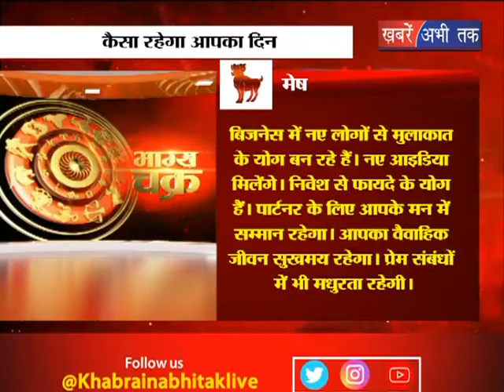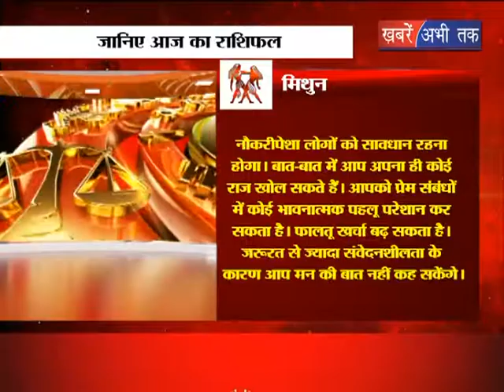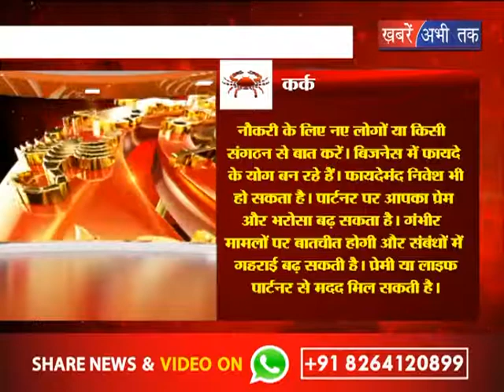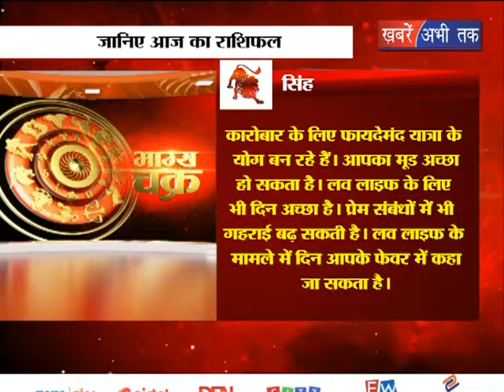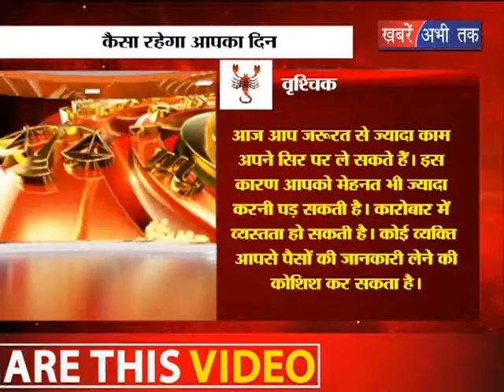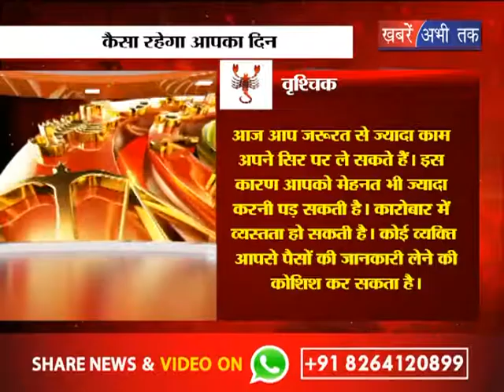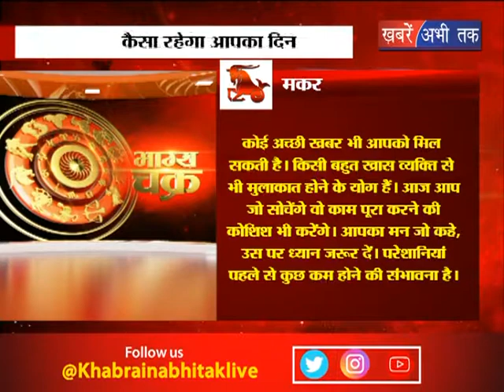भाग्य चक्र में जानिए अपना राशिफल || Khabrain Abhi Tak Live